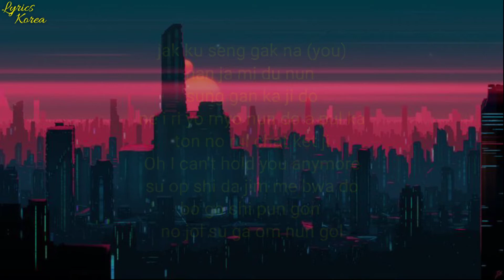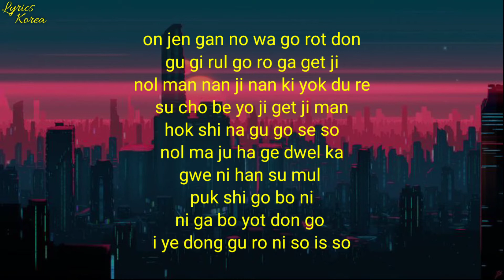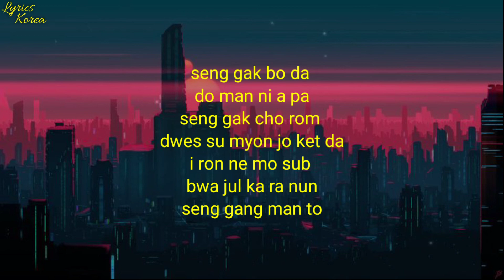Dreamcatcher (드림캐쳐) 'Emotion' (소원 하나) Easy Lyrics